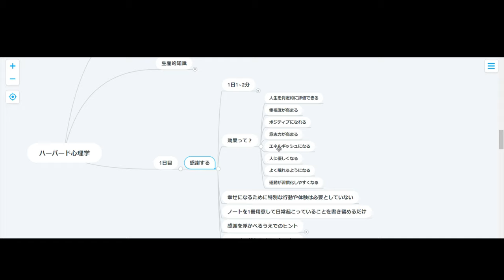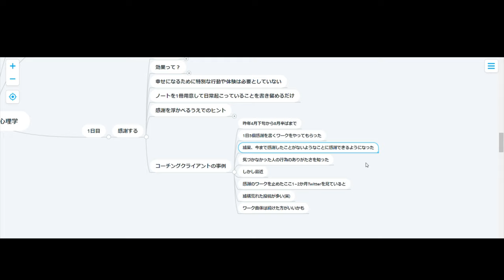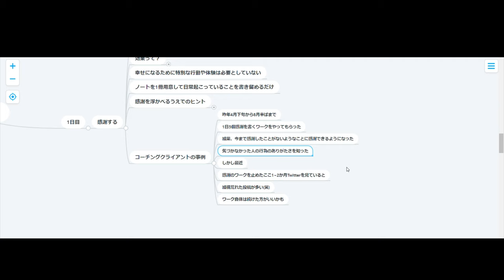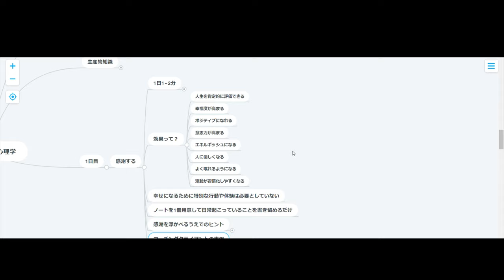【ハーバード心理学】1日目：感謝する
本年はまず長編パートでお届け！
ハーバード大学がお送りする心理学のワークを
なんと52個を1日1個ご紹介！